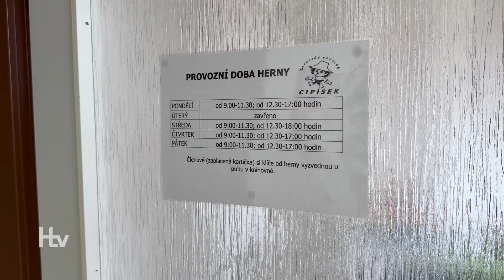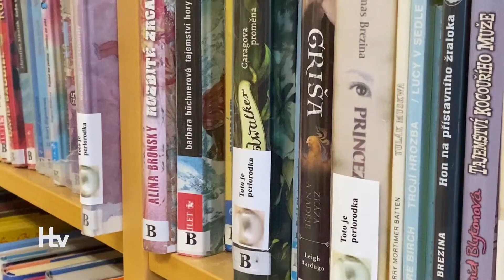Knihovna je připravena na nový školní rok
Dva měsíce prázdnin jsou nenávratně za námi a kromě škol se na nový školní rok připravuje i městská knihovna. Nízkou návštěvnost během letních měsíců využily knihovnice k úklidu i plánování aktivit.